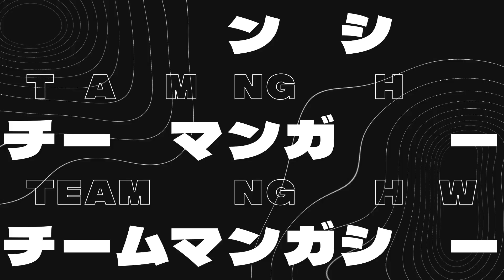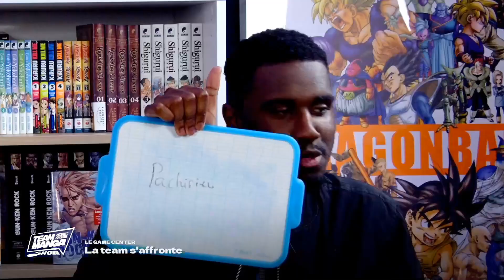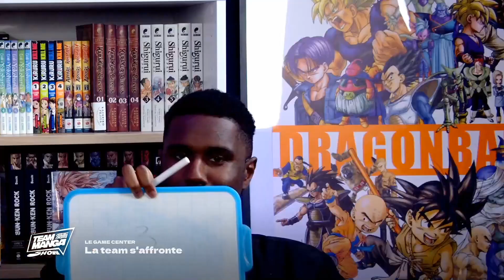Ces PERSONNAGES D'ANIMES qui ont le même SEIYUU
Dans le Game Center, on tente de deviner les seiyuu, en trouvant l'imposteur parmi plusieurs personnages.